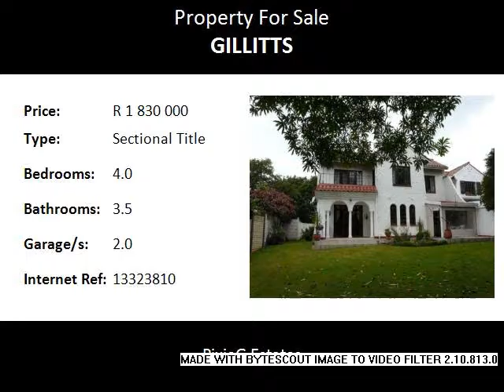4.0 Bedroom Sectional Title For Sale in Gillitts, Durban, South Africa for ZAR R 1 830 000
Bedrooms: 4.0
Bathrooms: 3.5
Garages: 2.0
Price: R 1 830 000

Property Description:

Spanish style spacious duplex in secure complex.   This lovely home offers 4 good sized bedrooms - MES with Juliet balcony with amazing view.  A spacious guest suite (SES)awaits a visit from distant family and friends.  The modern kitchen is white, bright and welcoming with loads of cupboard space.   The open plan lounge with fireplace to warm the winter chills, flows into the dining room and out to the undercover patio.   North facing with a landscaped garden that is private and secure completes this picture.  Pets allowed - cats are welcome.   Close to all amenities with easy access to M13. Please don't delay and prioritise this home on your viewing list today.